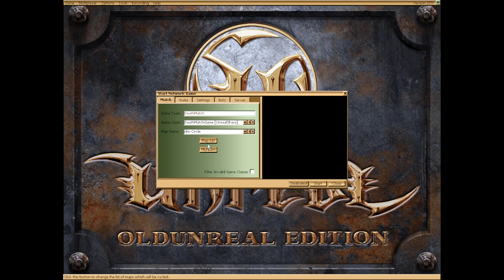Unreal Gold '98 custom map: DM-Circle